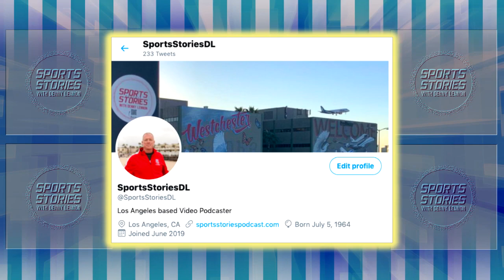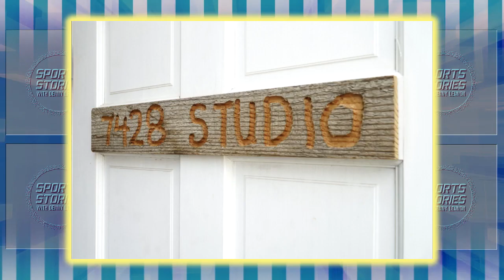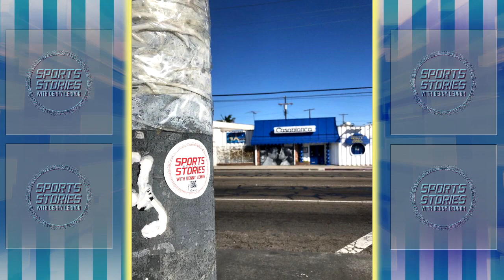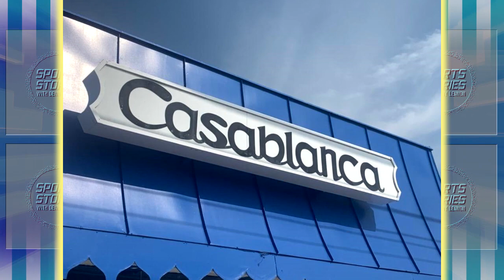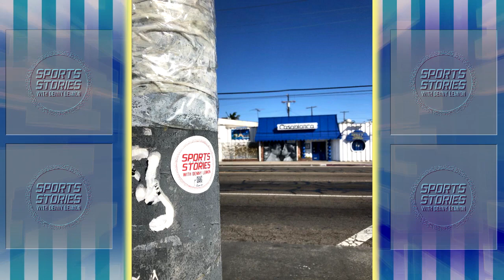Episode 31 - Jimmy Lennon Jr (Part 4/4)